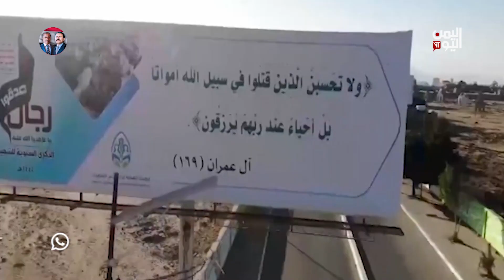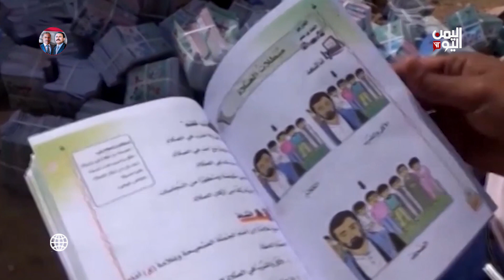تزيين الموت وتقديسة .. ثقافة تزرعها مليشيا الحوثي منذ يوم وجودها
قالت مصادر محلية أن مليشيا الحوثي المدعومة من إيران افتتحت مقبرة جديدة لقتلاها ..حيث افتحت مزاراً لقبر وجامع الحسين العياني بمنطقة  ريدة، في محافظة عمران  يأتي ذلك في إطار ممارساتها لإحياء الرموز الدينية الطائفية وإعادة إنتاج صورة حقبة حكم الإمامة البائد

تليجرام